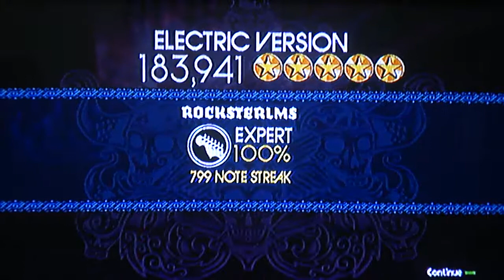Electric Version (EXPERT-GUITAR) FC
Cool song, but this was actually overdue and quite annoying to FC. This song made me realize how bad this engine is. If it was just the strum limit, it would be as if I were on GH2 (unless the strum limit here is smaller) and it wouldn't have given me so many fail attempts. However, adding the strum limit to the early timing window placement can make you miss in one of two ways: 1) bump right into the gallop and miss due to strum limit or 2) strum it slower and understrum a note. That will happen unless you always keep strumming notes earlier so that you have enough time to strum the gallops without missing, which at some degree is illogical as you would be strumming outside of the beat, just like I mentioned in my Go with the Flow FC video. Though, it's worth mentioning that if all you're aiming for is the FC, it's not as bad as I described.

Speaking at phonetics, I learned I could also say "version" with ʒ (not only with ʃ) after listening to this song. Yeah, that information is irrelevant. lol

FC #25

Song: Electric Version
Artist: The New Pornographers

Instrument: Guitar
Difficulty: Expert

Score: 183,941
Percent: 100%
Stars: Gold 5*
Notes Hit: 799/799
Note Streak: 799

Hardware Information:

Game: Rock Band
Platform: PlayStation 2
Guitar Controller: Gibson SG (Black & White)